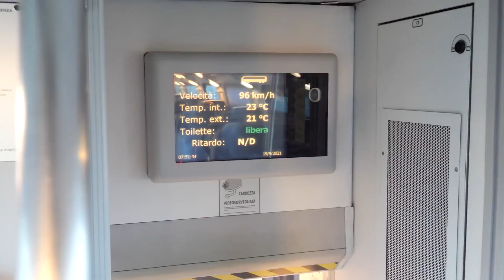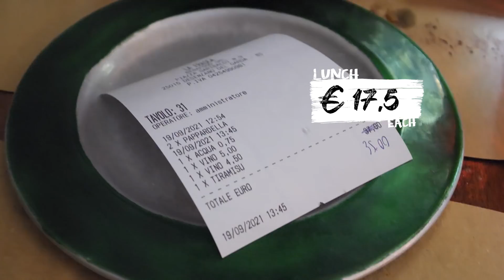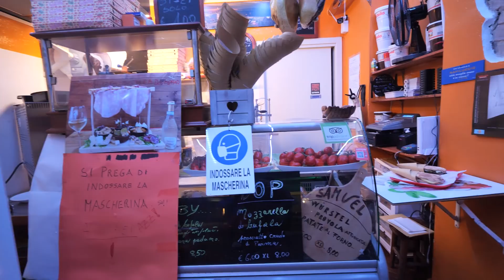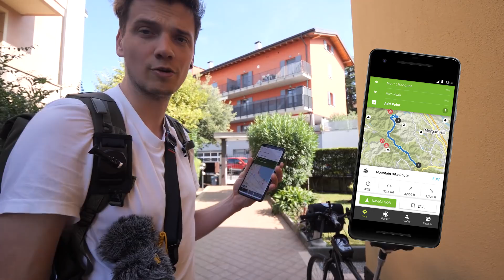(Avoid this) The Beautiful Garda Lake | Italy Ep2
Episode 2 of our Adventure Travel Documentary Series across Italy.
We make our way by train to the famous Garda Lake, next to Brescia and the Italian Alps.

In this episode we explore the top things to do in Garda, but we are facing some bad luck since we have to find a place to stay/ or camp. Luckily we get in touch with locals and find some really nice restaurants to try out the best of Italian cuisine.

Backpacking, couchsurfing, travelling, bikepacking, taking trains, a bit of everything- all modes of transport and all kinds of accommodation!

This new travel documentary series will start uploading Sunday 17th of April 2022, one new episode each week.
The most epic, fun and adventurous challenge on €1000, when the budget ends-the trip ends.
See the touristic sights of Milan, Garda, Venice,... and all the way down Italy.

🚂  Travel by train across Europe: use Eurail!
A really usefull way to travel on all trains across Europe with one ticket:
Produced by Thijs De Wachter
Editted by Thijs De Wachter and Paddy Doyle
With special thanks to Stef Mertes

In Series 1 we challenged ourselves to travel as far as possible with $1000.

In Series 2 we started in Los Angeles, USA and made our way across Mexico towards Guatemala, El Salvador, Honduras, Nicaragua, Costa Rica and Panama- all on a budget on $1000.

In Series 3 we discovered India where we took only public transport- trains and busses and really got to know the local side of this massive country which other tourists do not get to see often.

In Series 4 we went to Sri Lanka where we drove around in our very own 3wheeler- tuktuk. It was an amazing adventure discovering all it's most beautiful beaches.

The more people who watch our channel, the bigger we get, the more series we can make. This is free too!!!

2. Watch our old series, they are the most mad adventure series and worth a good bingewatch.

3. Send us a Tip! - PayPal us a small amount directly and fund the future series

If you are new to the channel:
The Budgeteers consist of
Paddy Doyle @paddydoyleofficial
Thys De Wachter @thijsdw8
Lina Samper Ortega @myhipsdontlina

We are friends who love to travel the world and have a big adventure doing so, without spending much money- but have a lot of fun.
We make travel content thats really different from what's on Youtube:
A mix of Yes Theory, Indigo Traveller, Drew Brinksy, Johnny Harris, Karl Watson, Eva Zubeck, Mark Wiens, Baldr, Bald Bankrupt and ImlivingBobby.

If you like travel challenges, you have come to the right place.

00:00 - Intro Italy Series
00:31 - The Budgeteers title
00:43 - Leaving  by train towards Garda
01:10 - Recap Episode 1
01:24 - Trainride to Garda
04:09 - Finding a place to sleep
06:55 - Tasting the best Italian cuisine
08:26 - Getting rained out
12:37 - Evening food hunt
15:07 - Day 2 morning
17:14 - Local Chef cooks for us
19:40 - Bikeride to Sirmione
22:28 - Exploring Sirmione historic town
24:37 - Jamaica Beach
25:56 - Last ferry
29:22 - Train disaster